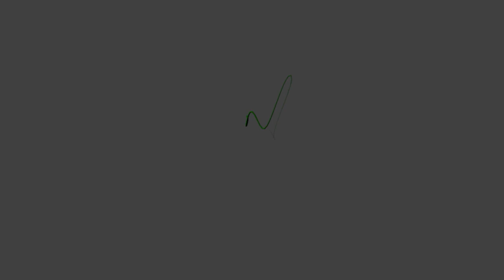Growing up test with Blender